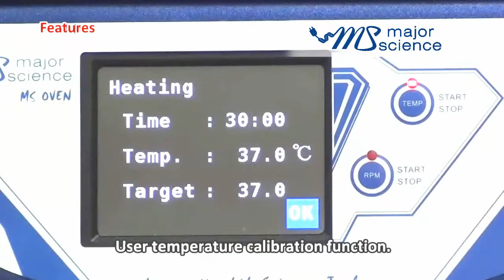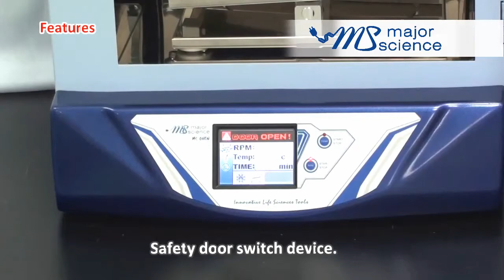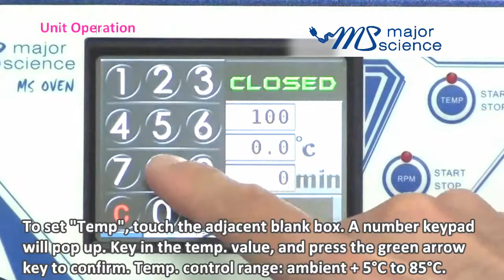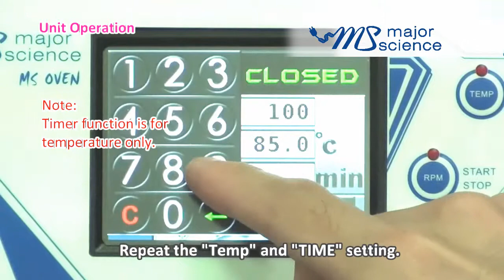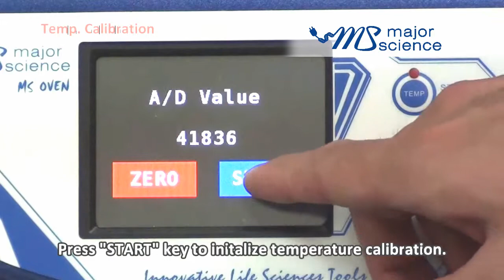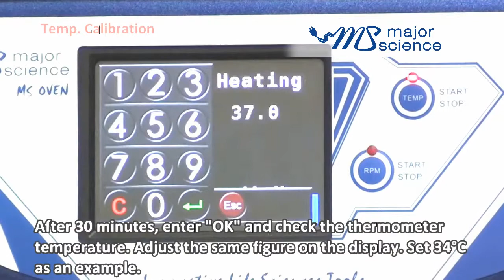Major Science_MS Hybridization Reciprocal Shaking Oven_MO-ARC_QR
The MS Oven series is the advanced and newly renovated version of MS incubators. It comes with a fashionable front door design (or panel) and touch screen interface. With excellent temperature accuracy and uniformity, users are able to perform temperature controlled mixing or reaction precisely.